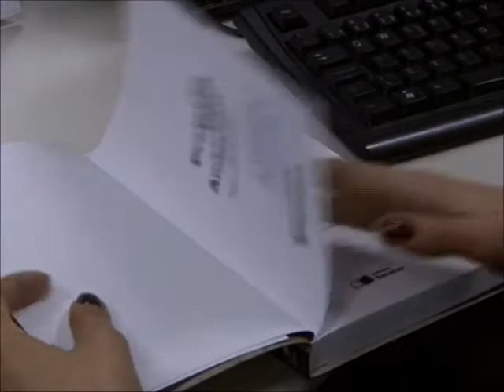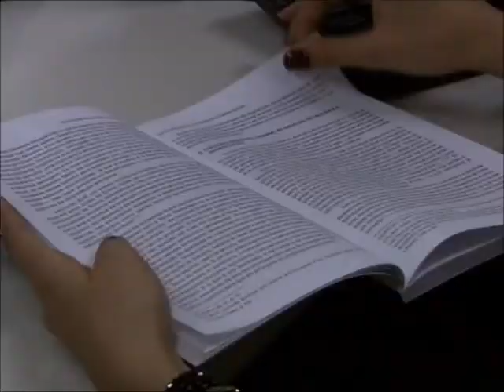Meio Ambiente por Inteiro - Profissões Verdes (21/06/14)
O que pesa mais na hora de escolher a profissão: o gosto por determinada área, o retorno financeiro, a ausência de profissionais no mercado, ou todos esses fatores juntos? A busca por um planeta sustentável tem resultado no aparecimento das chamadas "profissões verdes". São atividades voltadas para a pesquisa, divulgação e preservação do meio ambiente. No passado eram tendências. Hoje são realidades no Brasil e no mundo. Leia a íntegra da sinopse